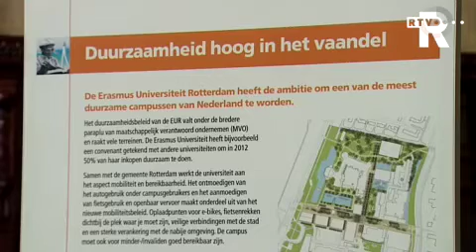Gemeente Rotterdam en Erasmus Universiteit gaan nauwer samenwerken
De gemeente Rotterdam en de Erasmus Universiteit gaan nauwer samenwerken. In het stadhuis werden vanmiddag een aantal overeenkomsten getekend om die samenwerking te onderstrepen.